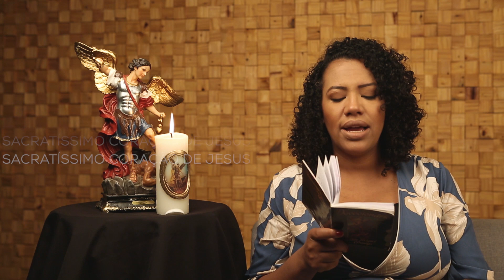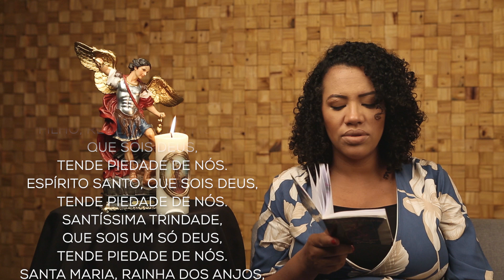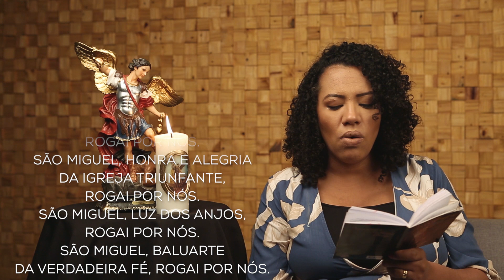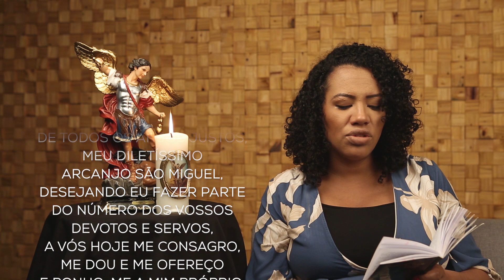28º Dia - Pelas Almas do Purgatório - Quaresma de São Miguel Arcanjo 2021 - Gabriela Carvalho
Quaresma em Honra a São Miguel Arcanjo.
Acompanhe conosco do dia 15 de Agosto ao dia 29 de Setembro.

Oração inicial

Trindade Santa, que sois um só Deus, tende piedade de nós.

São Miguel, baluarte da verdadeira fé, rogai por nós.
São Miguel, consolador das almas que estão no Purgatório, vós a quem o Senhor incumbiu de receber as almas depois da morte,

Rogai por nós, ó glorioso São Miguel, príncipe da Igreja de Jesus Cristo, para que sejamos dignos de Suas promessas.

Oremos:
Senhor Jesus, santificai-nos por uma bênção sempre nova e concedei-nos, pela intercessão de São Miguel, essa sabedoria que nos ensina a ajuntar riquezas do céu e a trocar os bens do tempo presente pelos bens eternos. Vós que viveis e reinais em todos os séculos dos séculos. Amém.

Consagração

Ó Príncipe nobilíssimo dos Anjos, valoroso guerreiro do Altíssimo, zeloso defensor da glória do Senhor, terror dos espíritos rebeldes, amor e delícia de todos os Anjos justos, meu diletíssimo Arcanjo São Miguel, desejando eu fazer parte do número dos vossos devotos e servos, a vós hoje me consagro, me dou e me ofereço e ponho-me a mim próprio, a minha família e tudo o que me pertence, debaixo da vossa poderosíssima proteção. É pequena a oferta do meu serviço, sendo como sou um miserável pecador, mas vós engrandecereis o afeto do meu coração; recordai-vos que de hoje em diante estou debaixo do vosso sustento e deveis assistir-me em toda a minha vida e obter-me o perdão dos meus muitos e graves pecados, a graça de amar a Deus de todo coração, ao meu querido Salvador Jesus Cristo e a minha Mãe Maria Santíssima, obtende-me aqueles auxílios que me são necessários para obter a coroa da eterna glória. Defendei-me dos inimigos da alma, especialmente na hora da morte. Vinde, ó príncipe gloriosíssimo, assistir-me na última luta e com a vossa arma poderosa lançai para longe, precipitando nos abismos do inferno, aquele anjo quebrador de promessas e soberbo que um dia prostrastes no combate no Céu.